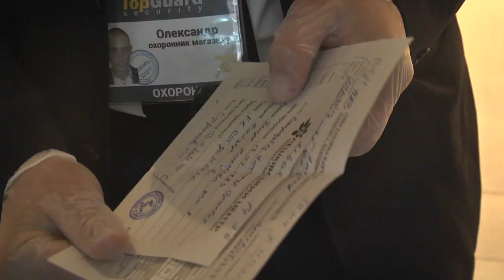Перший день "червоної" зони карантину на Херсонщині: як жителі області дотримуються обмежень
З 15 жовтня Херсонщина перейшла до "червоної" карантинної зони епіднебезпеки. Відповідне рішення 2 дні тому прийняла міська комісія з техногенно-екологічної безпеки та надзвичайних ситуацій. Які обмеження діють в регіоні та чи дотримуються їх - дізнавалось Суспільне.